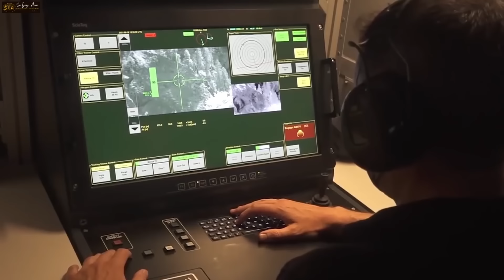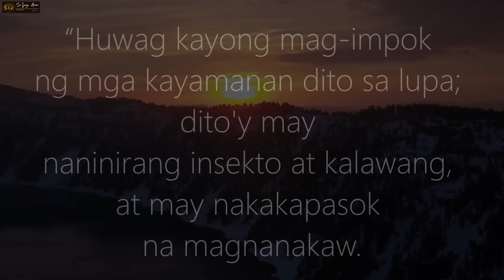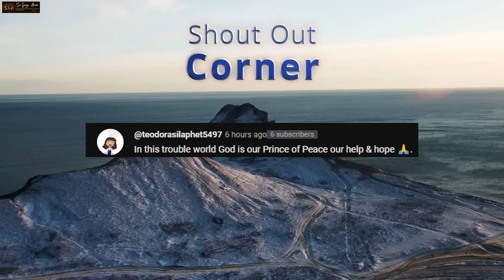PINAS WALA NA TAYONG MAGAGAWA! Panahon Nang MANUMBALIK Sa KANYA, Nangyayari Na Ang Kinatatakutan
❤️Mateo 24:6-7❤️
6 Maririnig na ninyo ang mga digmaan at mga bali-balita ng mga digmaan. Ngunit huwag kayong mabalisa sapagkat ang mga bagay na ito ay kinakailangang mangyari, ngunit hindi pa ito ang wakas. 7 Ito ay sapagkat babangon ang isang bansa laban sa isang bansa at babangon ang isang paghahari laban sa isang paghahari. Magkakaroon ng mga taggutom, at mga salot at mga lindol sa iba’t ibang dako.